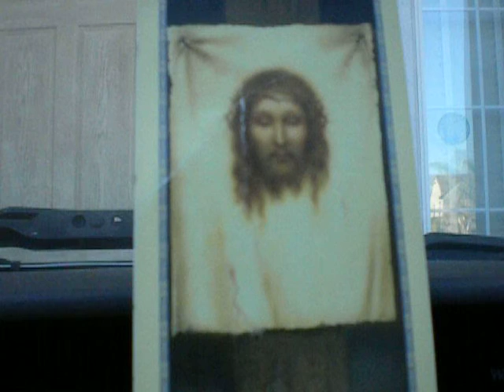Rosary To The Glory of God The Eternal Father/11-12 Mysteries/12 Mysteries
ELEVENTH MYSTERY

My God, by the power and love You displayed at the Resurrection of Jesus, His ascension into Heaven, and the descent of the Holy Spirit upon the Apostles, increase in us faith and love, and enlighten the whole world.

Merciful God...(1x)
Glory Be...(12x)
Come Holy Spirit...(1x)

TWELFTH MYSTERY

My God, by the power and love You displayed when the Mother of Your Son, our Blessed Virgin Mother Mary was taken into Heaven and glorified, and by the hope and trust we have in You, increase in us faith and love, and enlighten the whole world.

Merciful God...(1x)
Glory Be...(12x)
Come Holy Spirit...(1x)